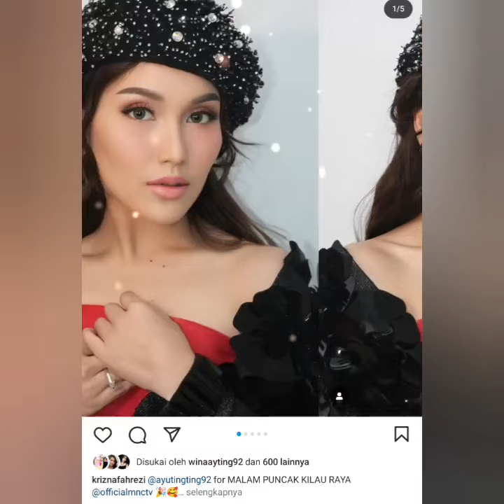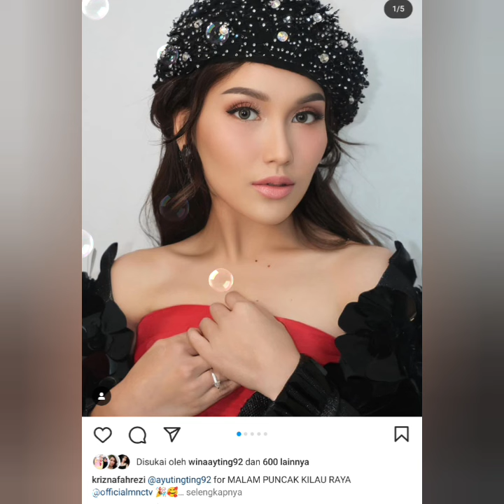PENAMPILAN AYUTT. BILQIS. SLNAK & LESTI KEJORA JADI SOROTAN DIACARA ULTAH TELEVISI TERNAMA